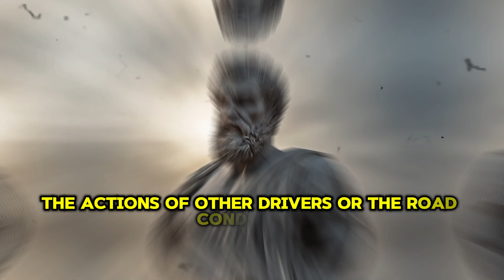How To Be SILENTLY Attractive | Socially Attractive Habits#stoicwisdom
Step into the enriching realm of Stoicism with "Stoicism Videos", a dedicated platform for delving into the profound insights of Stoic philosophy. Our community is a sanctuary for those in search of calm in a chaotic world, offering a deep understanding of the Stoic lifestyle. Whether you're an experienced philosopher or just beginning your journey, The Stoic Community offers a diverse range of content, from in-depth explorations of the teachings of Seneca, Epictetus, and Marcus Aurelius, to practical applications of Stoic principles in contemporary life.